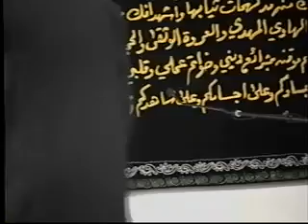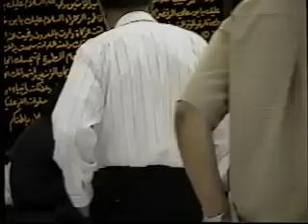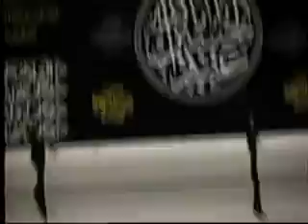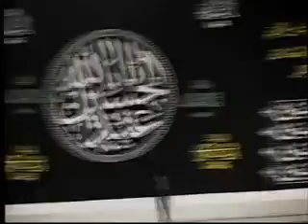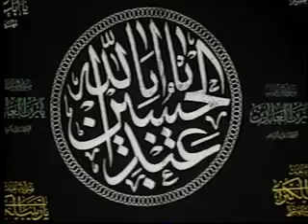20020506 14230223H Maulana Syed Mehboob Mehdi Abidi Al-Najafi